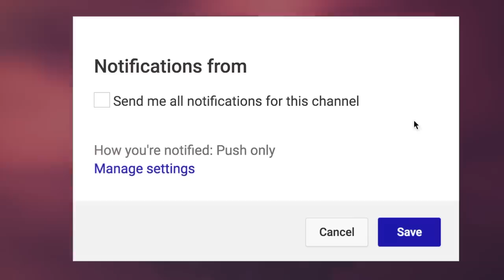5 True Scary Valentines Day Stories | 2023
5 True Scary Valentines Day Stories | 2023 includes stories from people who got a little more than flowers and chocolate...

PODCAST! ►

🕓 TIME STAMPS:
Story 1►00:00
Story 2►17:13
Story 3►30:54
Story 4►37:09
Story 5►49:27